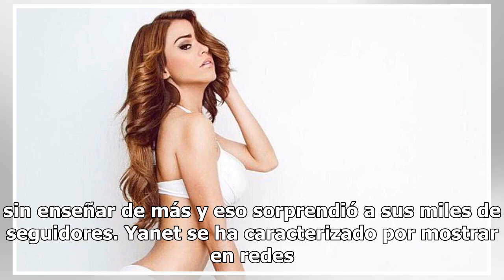Yanet García como nunca la has visto. Sorprende con foto a seguidores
Yanet García, la presentadora del clima del programa matutino ‘Hoy’, compartió en su cuenta de Instagram una foto en la que se le ve como nunca, sin mostrar ninguna parte de su cuerpo. La ‘Chica del Clima’ subió una foto sin enseñar de más y eso sorprendió a sus miles de seguidores. Yanet se ha cara...